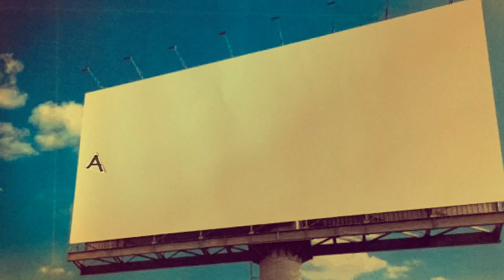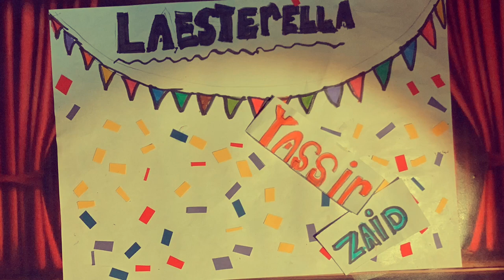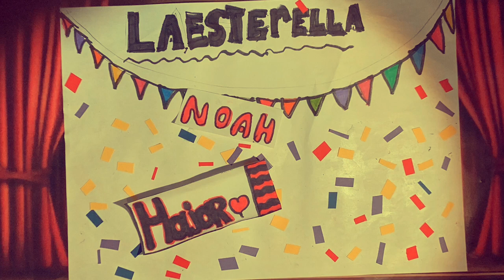Stop motion filmpje over La Esterella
Om kinderen te laten kennismaken met erfgoedverhalen, klopte ErfgoedLab Antwerpen aan bij J.E.F. Het resultaat? Een reeks stop-motionfilmpjes over historische figuren en thema’s uit de wijk Stuivenberg.